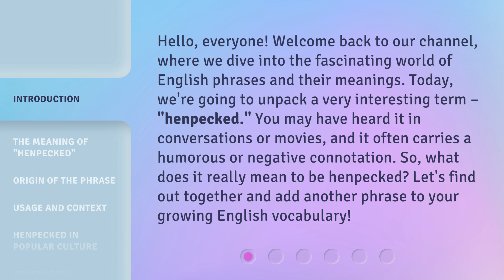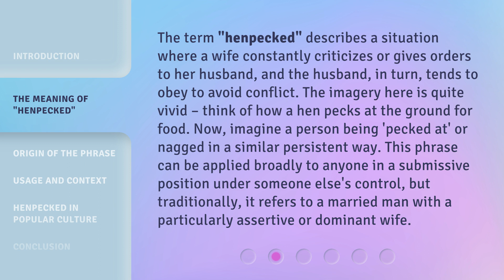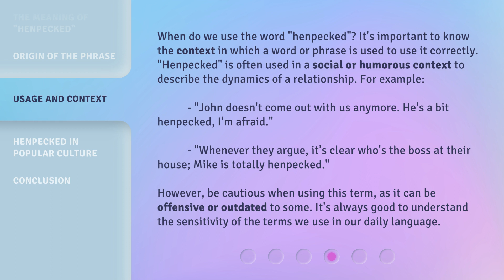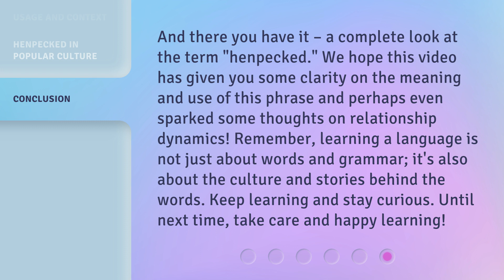Understanding "Henpecked": A Tale of Domestic Dynamics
Cracking the Henpecked Code: Unraveling Domestic Dynamics • Discover the truth behind 'Henpecked' and delve into the intricate dynamics of domestic relationships. Join us on this fascinating journey as we unravel the complexities and shed light on this age-old phenomenon.

00:00 • Introduction - Understanding "Henpecked": A Tale of Domestic Dynamics
00:39 • The Meaning of "Henpecked"
01:20 • Origin of the Phrase
01:51 • Usage and Context
02:35 • Henpecked in Popular Culture